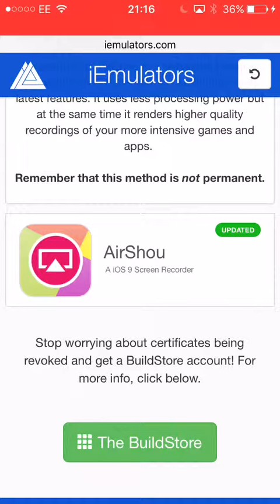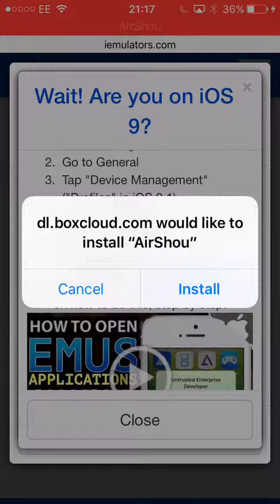HOW TO RECORD YOUR IOS 9 Device's Screen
This is a video on how to record your
screen without pc and ios 9+